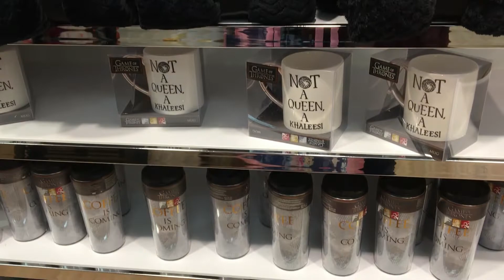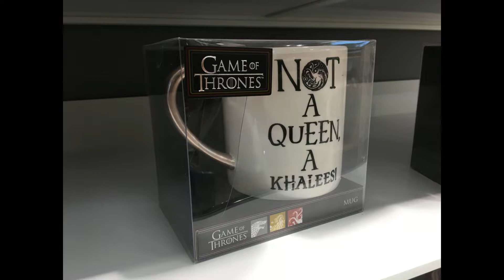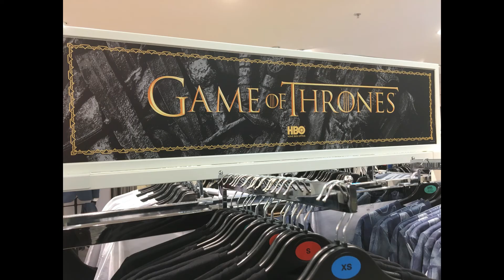PRIMARK X GAME OF THRONES | GAME OF THRONES COLLECTION | 2019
PRIMARK X GAME OF THRONES | GAME OF THRONES COLLECTION | 2019. Hope you enjoyed this video, New Game Of Thrones collection!!!